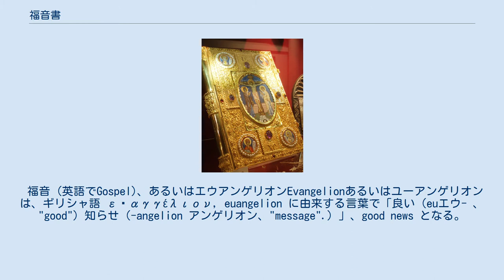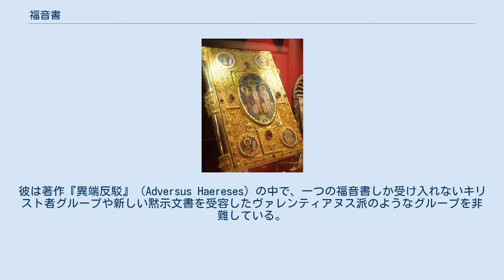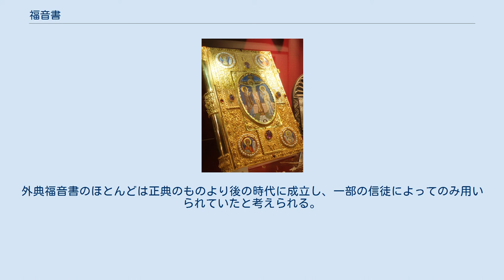福音書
福音書（ふくいんしょ、希: ευαγγέλιον, ラテン語: Evangelium）は、イエス・キリストの言行録である。
通常は新約聖書におさめられた福音書記者による四つの福音書（マタイによる福音書、マルコによる福音書、ルカによる福音書、ヨハネによる福音書）意味する。
その他にトマスによる福音書などがあるが、正典として認められなかった外典文書である。
 日本正教会では福音経（ふくいんけい）とも呼ばれる。
これは福音書を、奉神礼において詠まれる祈祷書（経典）の一つでもあると捉える考えに基づいている。
 福音 (英語でGospel)、あるいはエウアンゲリオンEvangelionあるいはユーアンゲリオンは、ギリシャ語 εὐαγγέλιον, euangelion に由来する言葉で「良い（euエウ- 、"good"）知らせ（-angelion アンゲリオン、"message".）」、good news となる。
つまり、マラトンの戦いの勝利の伝令のような戦争の勝利や出産など、喜ばしいことを伝える手紙などを指した。
イエス・キリストの十字架刑と復活（紀元後30年頃）の後、イエスの弟子（使徒）たちは｢神の国（支配）が到来した｣というイエスのメッセージを世界に広げるために布教を始めたが、これを弟子たちは「良い知らせ」と呼んだのである。
四福音書中最初に書かれたマルコ福音書はその冒頭を｢イエス・キリストの良い知らせの初め｣で書き出している。
 イエスの言行録という意味でなく、「良い知らせ」という意味での福音という言葉の用例はパウロの『コリントの信徒への手紙一』15:1にみられる。
そこでパウロはイエスの死と復活こそが福音であるといっている。
このことからもわかるように福音書は単にイエスという人物の伝記や言行録ではなく、その死と復活を語ることが最大の目的となっている。
 正典の福音書において見られるイエスの生涯における主な出来事としては以下のようなものがある。
誕生、イエスの少年時代、洗礼者ヨハネによる受洗、荒野の誘惑、山上の説教、ユダヤ各地での布教、変容、エルサレムでの演説、最後の晩餐、逮捕、裁判、十字架刑、復活。
 福音書（福音）という言葉が現代のような特定の文学ジャンルを指すようになったのは2世紀のことであった。
155年ごろのユスティノスの著作の中ではすでにこの用法が現れ、117年ごろのアンティオキアのイグナティオスもそのような意図で「福音」という言葉を用いていると見てもいいかもしれない。
 イエスの十字架刑からの復活以降、いくつかの「福音書」が執筆されたが、その中で新約聖書に正典として受け入れられたのは四つであった。
最初期のキリスト教神学者の一人、エイレナイオスは四つの福音書が特別な地位にあることを力説した。
彼は著作『異端反駁』（Adversus Haereses）の中で、一つの福音書しか受け入れないキリスト者グループや新しい黙示文書を受容したヴァレンティアヌス派のようなグループを非難している。
エイレナイオスは新約聖書の四福音書こそが教会の四つの柱であるという。
「四つ以上でも以下でもない」と四が東西南北の四方位などをあらわす重要な数字であるという。
エイレナイオスはさらに『エゼキエル書』1章にあらわれる四つの生き物（人の顔をしたもの、獅子、鷲、牡牛）を四福音書の予型であると見ている。
ここから四福音書の福音記者のシンボルが生まれた。
 16世紀のキリスト教伝道以来、福音書も含めて聖書は様々に翻訳されてきた。
キリシタン時代はイエズス会などのカトリック宣教会が日本で、19世紀にはプロテスタントの宣教師達が中国などの国外で日本語への翻訳事業を試みている。
開国後はヘボンらが組織的な翻訳事業を起こし、その結果が明治元訳となった。
その後、聖書協会の主導で大正改訳、口語訳、新共同訳などの改訳が作られ、これらが日本語の中で広く知られる翻訳となったが、聖書ことに福音書は多くの個人や組織によって日本語に翻訳されている。
 正教会の金装福音経（アテネの博物館で撮影） 正教会においては、福音経を金色などに装飾し、イコンも加えられる事が多い。
これは視覚的な象徴表現を多用する正教会にあっては、福音経も視覚的な象徴表現の対象となり、教会にとって最も重要な経典でありかつイイスス・ハリストス（イエス・キリスト）の言葉・イイスス・ハリストスそのものを表す福音経は、奉神礼にあたって美しく示されて当然であると考えられて...